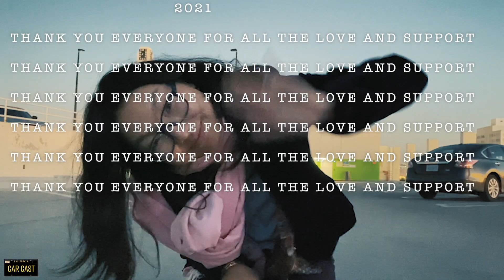HAPPY HOUR VLOG: THE ENDING OF SEASON 1 NOBA / ANUNA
Hi guys,
Shine udriin mend hurgie!

Happy Hour Vlog-n Season 1-n maani niit 13 episode -in tursh buh tsag uyd hamt baisan ta nartai mash ih bayarlalaa!!

Ene video-r Noba / Anuna 2-n ta nartaigaa hamgiin suulchiin muchuu huwaaltslaa.

Season 1-iin buh hugatsaand uneheer gaihaltai hamtragch baij chadsan Anuna-daa mash ih bayarlalaa ♥️
Chi bol gaihaltai ohin, naiz, hamtragch buh talaaraa shildeg baisan shvv ANUNA.  Ireeduid boloh buh zuild n az jargal sain saikhan buhniig husie 💪

Happy Hour Vlog uzegch ta nartaa GOOD NEWS!

Dandaa hamt baigaa tanid bayarlalaa.